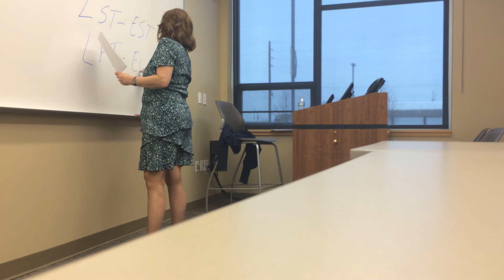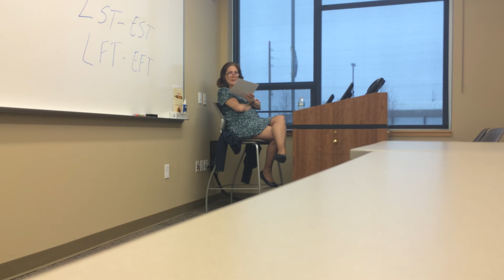Project Management Exam Review 2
OM 457